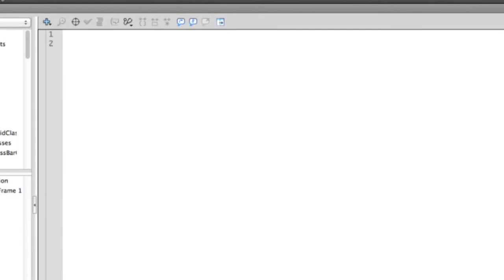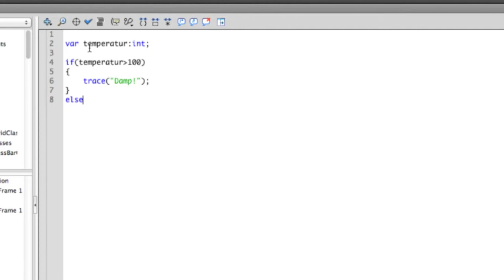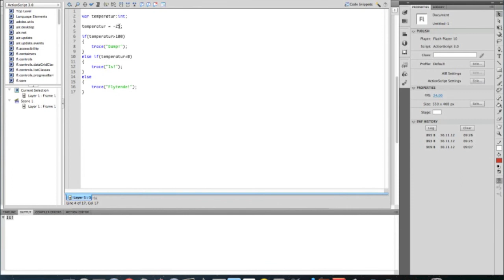IT2 Programmering if tester 2